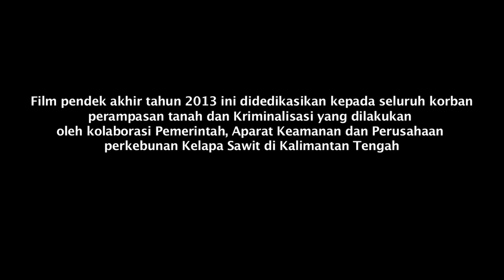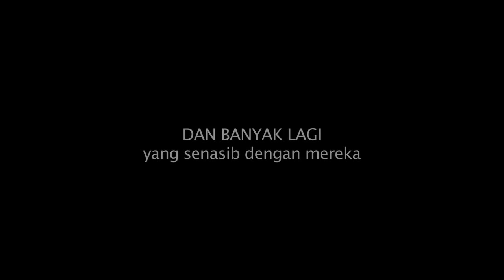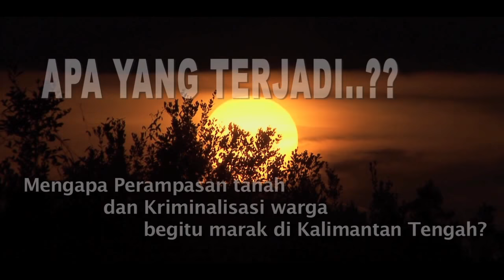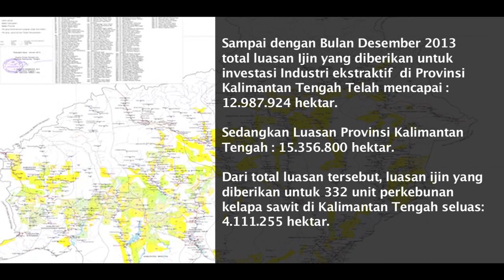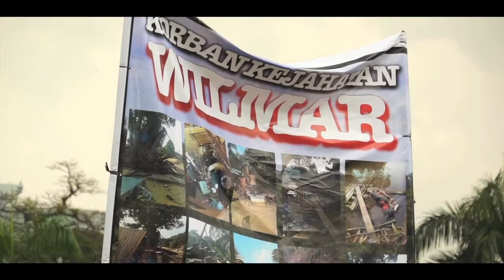Tanahku (tidak lagi) Hidupku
Tanahku tidak lagi Hidupku, sebuah catatan akhir tahun 2013 dimana konflk antara perkebunan kelapa sawit dan masyarakat tempatan semakin marak terjadi di provinsi Kalimantan tengah. Banyak warga yang menjadi korban kriminalisasi akibat konflik tersebut.